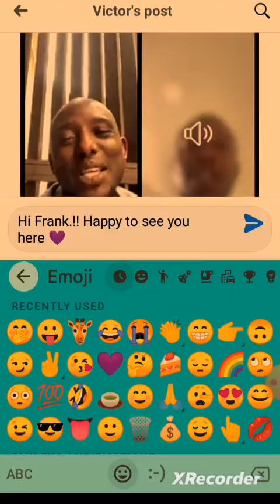Brenda Wasswa - Famous Transgender Woman in Uganda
This is Brenda Wasswa, the first transgender woman in UG to sell news, did a viral wedding too. Gwenno ddawo 👉😛